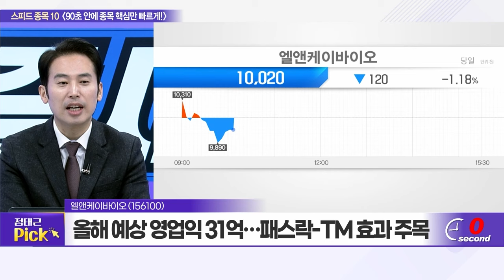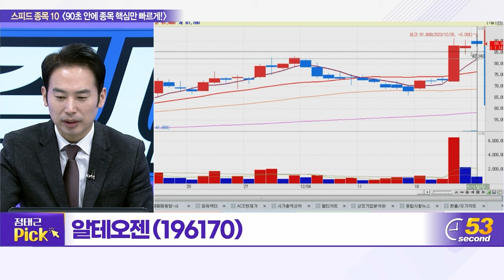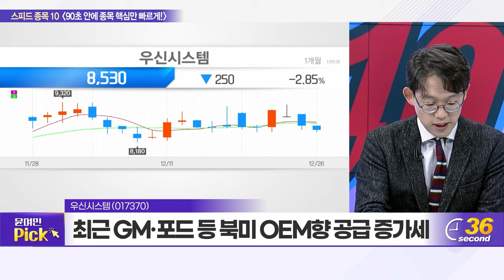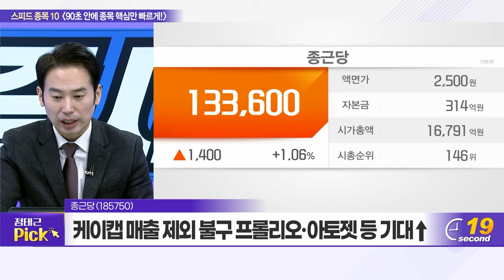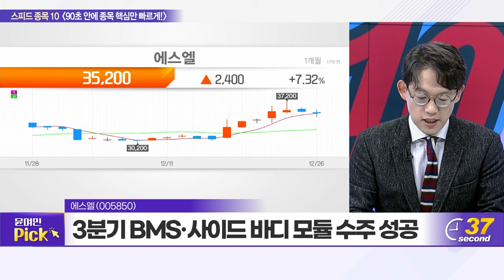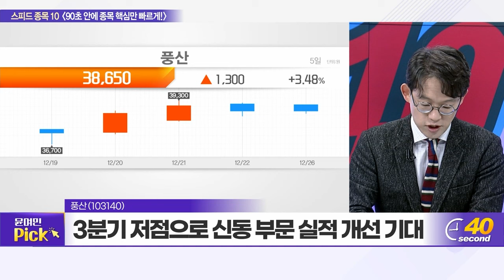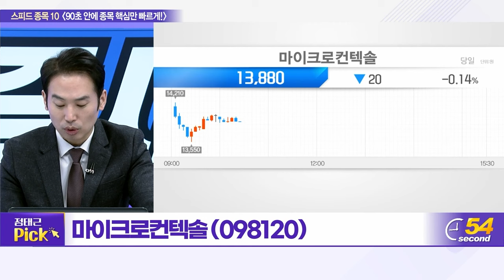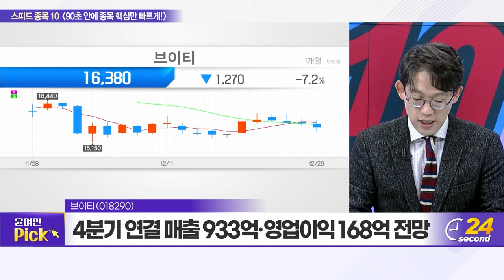엘앤케이바이오, 세경하이테크, 알테오젠, 우신시스템, 종근당, 에스엘, 에이팩트, 풍산, 마이크로컨텍솔, 브이티_스피드 종목 10 (20231226)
엘앤케이바이오(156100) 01:07
세경하이테크(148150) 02:54
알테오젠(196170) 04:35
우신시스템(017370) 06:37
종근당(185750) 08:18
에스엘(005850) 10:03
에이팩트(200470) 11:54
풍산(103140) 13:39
마이크로컨텍솔(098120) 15:23
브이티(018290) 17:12